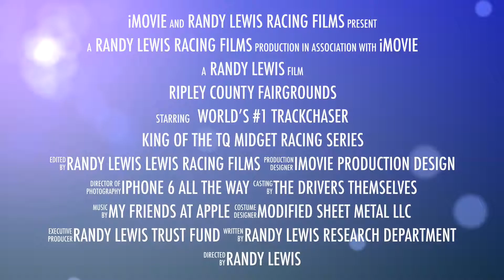Ripley County Fairgrounds - TQ Midget racing action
Randy Lewis, the World's #1 Trackchaser, visited the Ripley County Fairgrounds in Osgood, Indiana for some county fair TQ midget racing.  Randy has seen racing at 2,128 racetracks in 70 different countries. Randy’s lifetime track total includes wheel-to-wheel racing on oval, road course or figure 8 tracks.

where he has posted more than 500,000 photos (Ya! Five hundred thousand!).  On this site you will see detailed Trackchaser Reports where he reviews each track visited.  Don't miss more than 900 Randy Lewis Racing Films on his YouTube channel.  Channel name is "RANLAY".